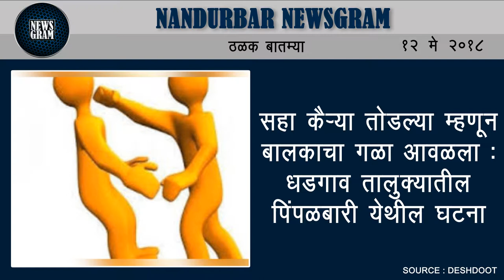Nandurbar Newsgram | Nandurbar News | Today's News Headlines | 12 May 2018